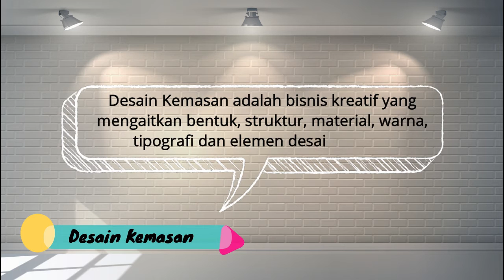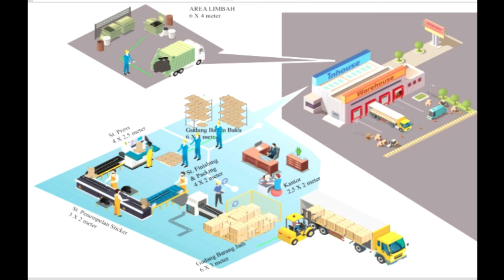K-ARTBOX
Kemasan Eco-Friendly For Better Future